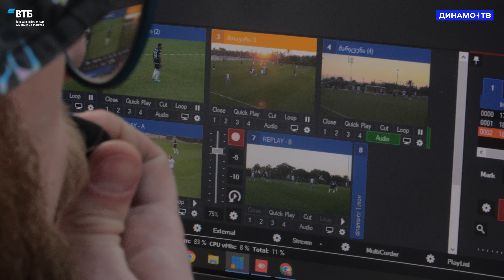🎥 «Динамо» в Катаре | Женя Медведева прокомментировала матч бело-голубых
Динамо ТВ серьёзно усилилось на зимних сборах! Двукратная чемпионка мира и болельщица бело-голубых Женя Медведева провела репортаж с товарищеской игры со «Слованом» ⚽️

Женя не упустила ни одного важного момента встречи, а также рассказала о различиях тренировочных сборов футболистов и фигуристов. Включай и смотри 6.0 раз 🙌